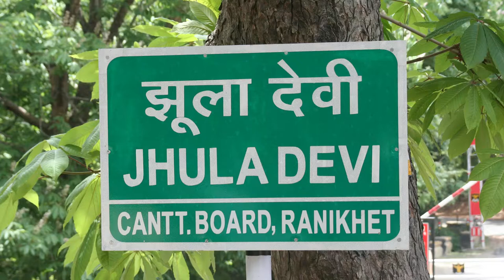Portrait of a Priest of Jhula Devi Mandir in Ranikhet, Uttarakhand | TRAVEL & ART - V | E-35